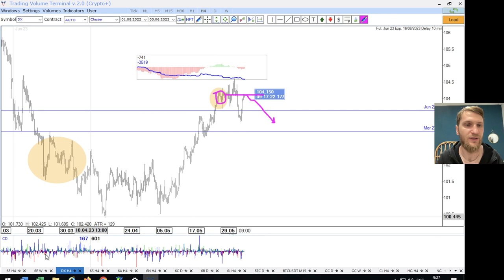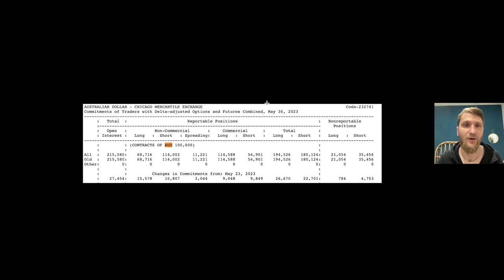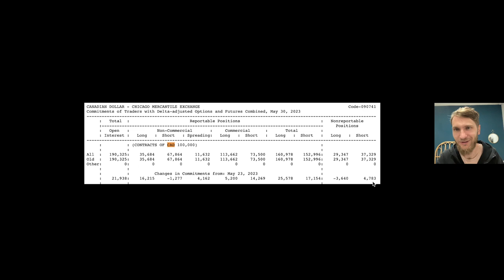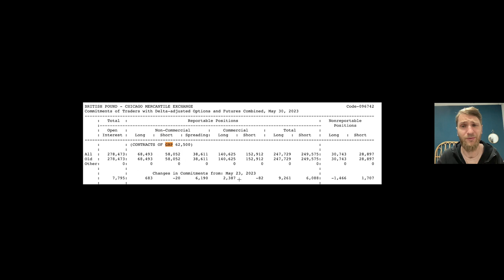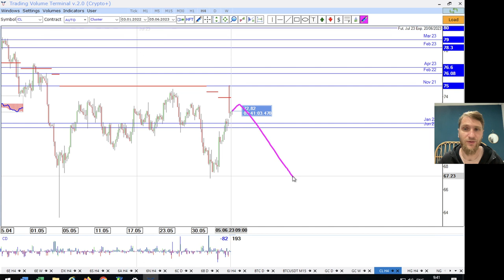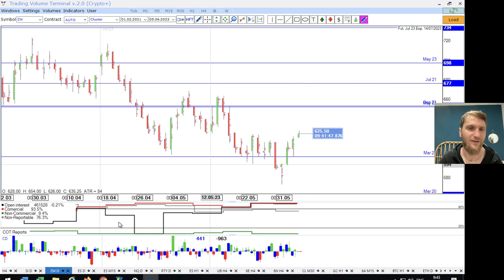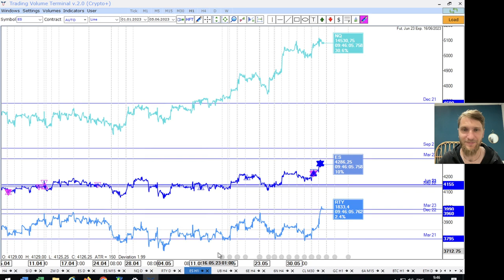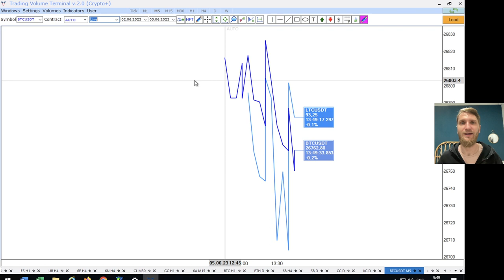✅ Евро перенимает инициативу (Прогноз на неделю по финансовых рынках от TVT (05.06.2023))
Главная тема текущей недели - Евро перенимает инициативу

▪ Анализ СОТ отчёта;
▪ Разбор спредов.

Timestamps:

00:00 - приветствие
00:12 - американский доллар
00:45 - евро / СОТ отчеты
02:15 - швейцарский франк / СОТ отчеты
03:25 - австралийский доллар / СОТ отчеты
05:55 - новозеландский доллар / СОТ отчеты
06:35 - канадский доллар / СОТ отчеты
08:45 - британский фунт / СОТ отчеты
10:25 - японская иена / СОТ отчеты
12:25 - криптовалюта
13:25 - золото
13:30 - нефть
15:20 - медь
16:40 - пшениця
17:50 - фондовый рынок
18:50 - спреды